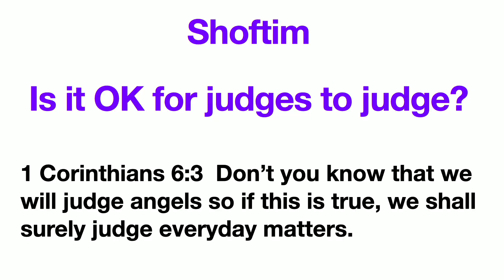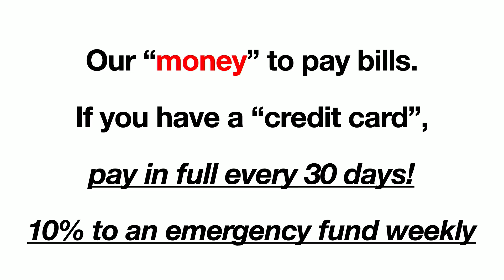2023 24 #47 Shoftim 30 min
One bible verse says to be careful about judging people as there may be a plank in your eye.  Another verse says that judges are to judge righteously and even judge angels.  What do we do?